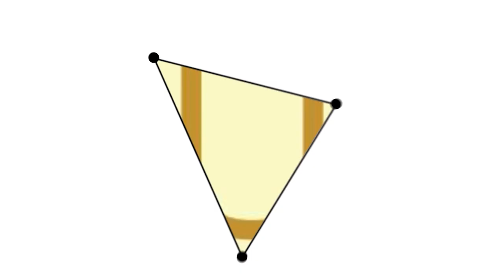ES TENDENCIA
El Presidente Municipal de Matamoros Tamaulipas se electrocuto ENTERATE